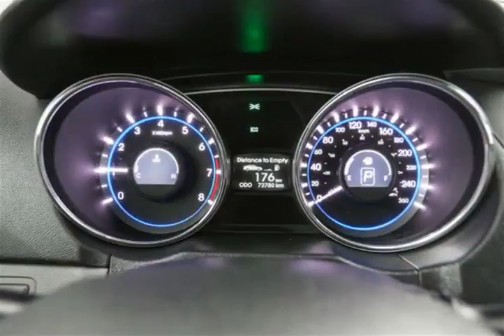Mark Wilsons Better Used Cars - 2013 Hyundai Sonata GL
Mark Wilsons Better Used Cars - 2013 Hyundai Sonata GL DR-DH756691